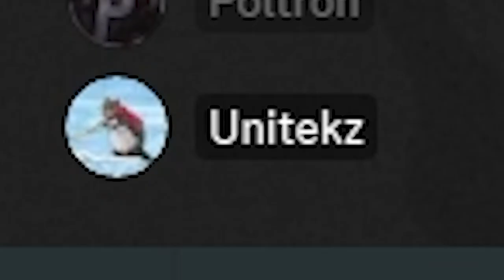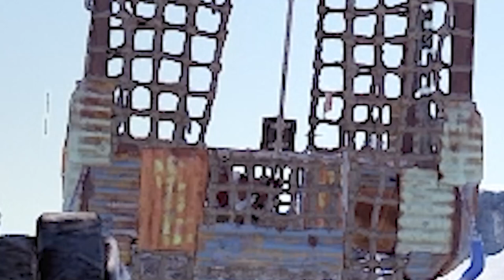we used this *RUST TRICK* to LOOT PLAYERS in the SAFE ZONE..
we turned the rust large barn into an afk loot farm using this trick in rust..